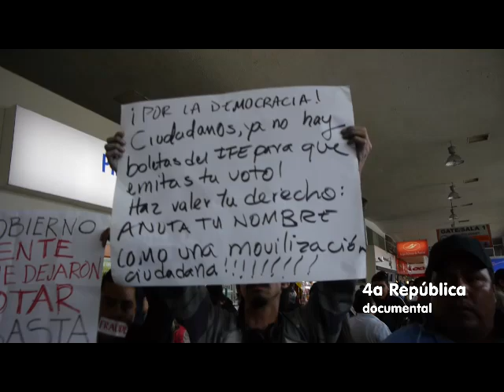No nos dejaron votar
Cientos de mexicanos de todos los rincones del país protestan en la Central de Autobuses del Sur porque no pudieron votar en la casilla especial. Denuncian que en el Distrito Federal tan solo se instalaron 16 casillas especiales -con solo 750 boletas cada una- cuando se había previsto que se instalaran 200. En todo el país, se calcula que más de 2 MILLONES de mexicanos se habrían podido quedar sin votar por este método. ¡Difunde!

El "Movimiento Emergente por la Democracia YoSoy751" convoca a todos los ciudadanos que se les impidió ejercer su derecho constitucional a votar, a enviar un correo a

enviando: nombre, número de credencial de elector, casilla espacial donde  intentaron votar y una breve descripción de los hechos. Los datos personales serán utilizados únicamente para integrarlos a las acciones legales ya iniciadas en defensa del voto.